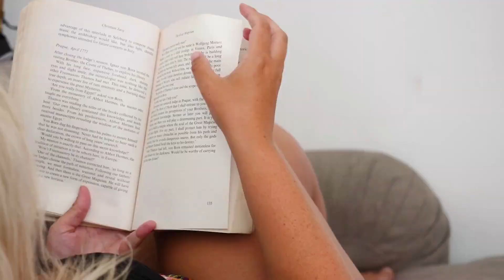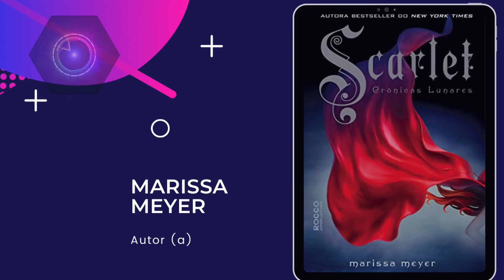Livros de Ficção Científica - Parte 6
Melhores livros de Ficção Científica - Parte 6

- Compre livros e ajude o canal! (Pode fazer a compra que quiser, basta entrar no site das livrarias com os links abaixo):

Richard Morgan - Trilogia Carbono alterado
Carbono alterado
Anjos partidos
Fúrias despertadas

Marissa Meyer - Crônicas Lunares
Stars above